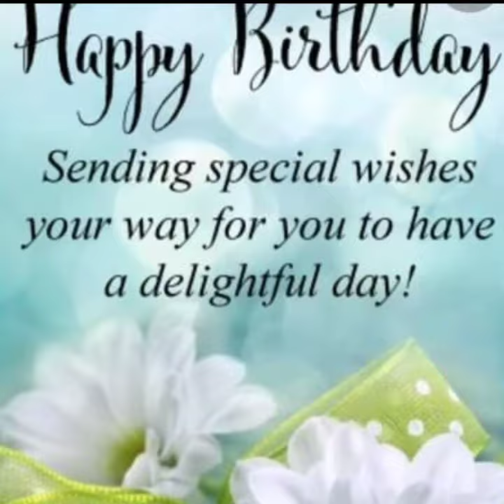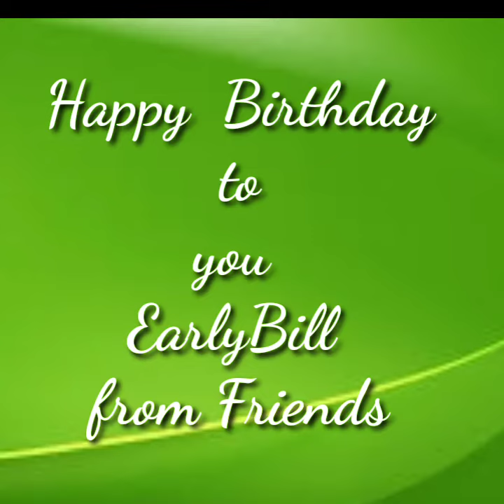Happy 41 Birthday EarlyBill my Friend at Doha Qatar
Wishing you a happy birthday more birthdays to come FriendBirthday OFWfriendBirthday amping mo pirmi guys